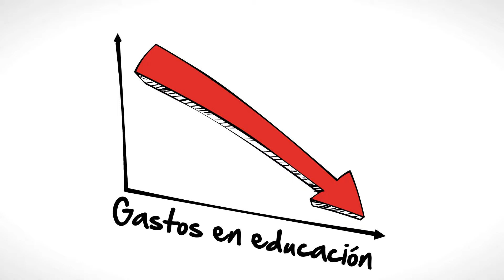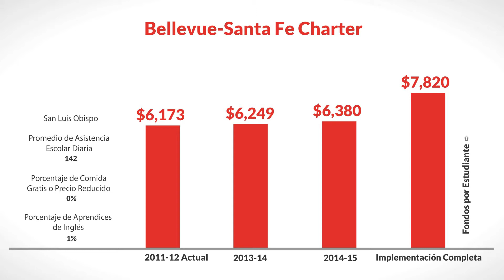LCFF for Bellevue-Santa Fe Charter